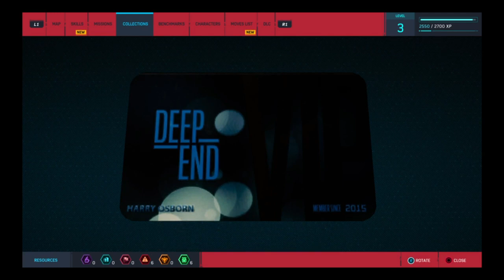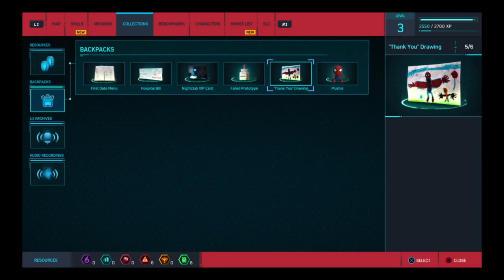Trying out new suit and upgrades (Doc Otto)